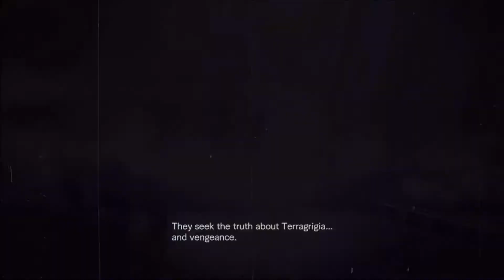Resident Evil: Revelations P10 - Xbox 360 (Infernal/Hard, W/ Commentary)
This video was re-uploaded twice due to Windows Movie Maker's incompetence. Now it should be good.